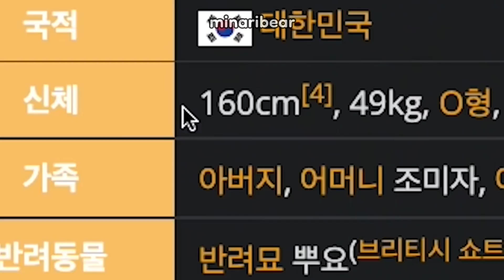dahyun and jihyo getting exposed for being short😭